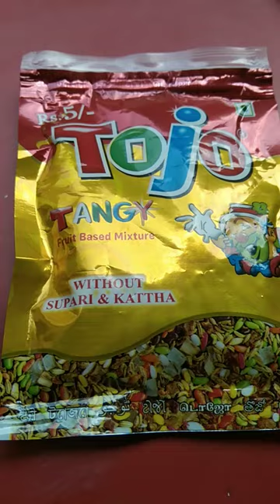Tojo bachpan me kis kisne khayi hai comment👇👇